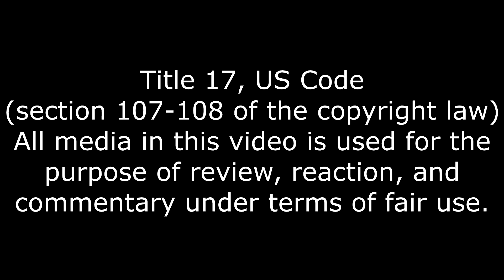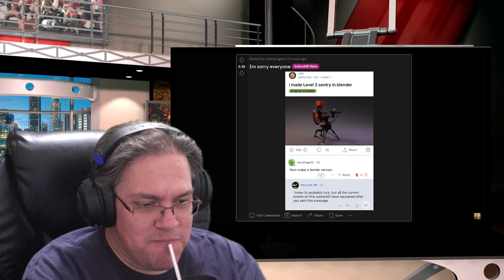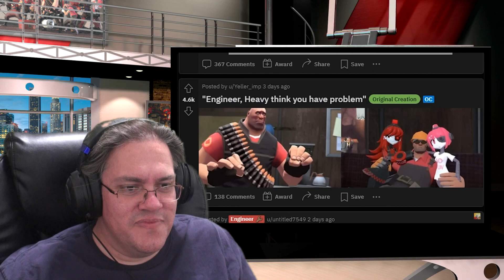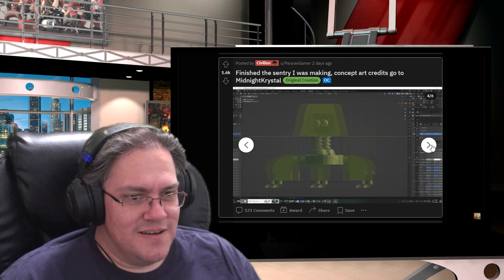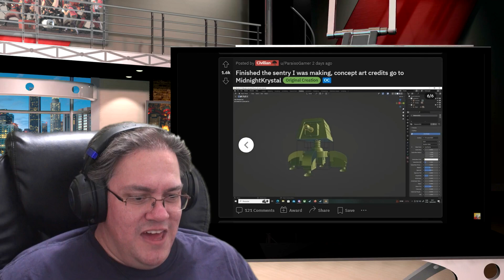The Flood Begins, Dear TF2 Community: STOP Reaction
It never stops.